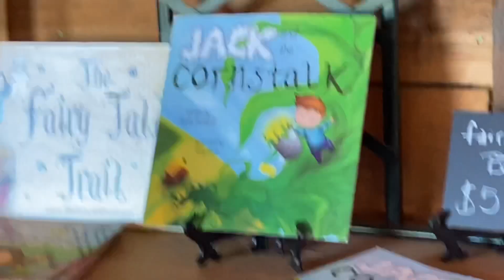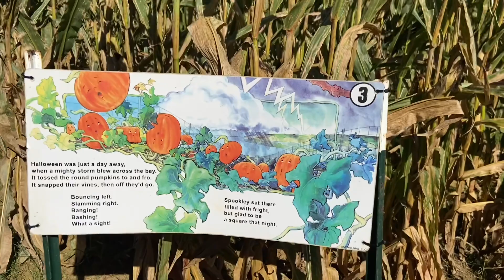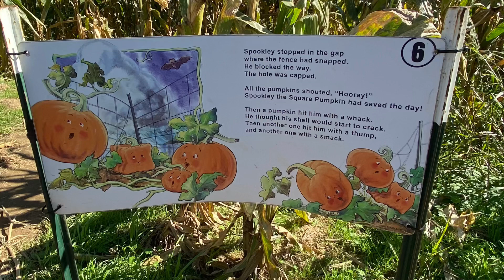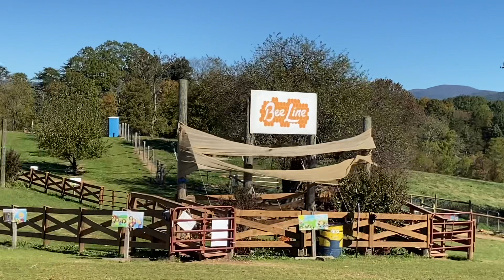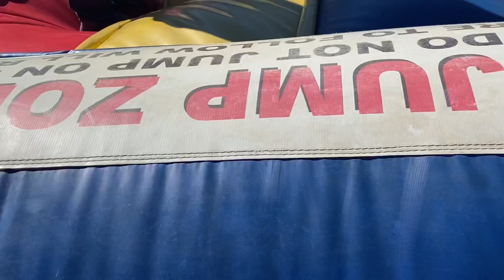Pumpkin Patch Fun Field Trip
We went to Layman Farm in Bedford.